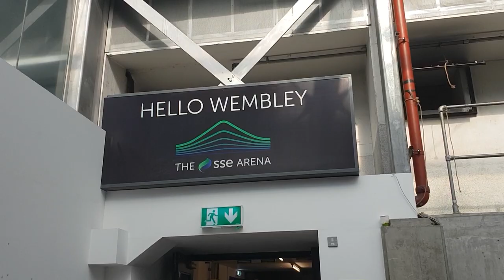IJGB (Episode 2): TORA INTERVIEWS SUPERSTAR DJ XCLUSIVE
On this exciting episode of IJGB: Tora’s Gidi Hustle – Watch Tora’s hustle go from Lagos to London as she secures a one-on-one exclusive interview with one of the biggest Dj’s in Nigeria.